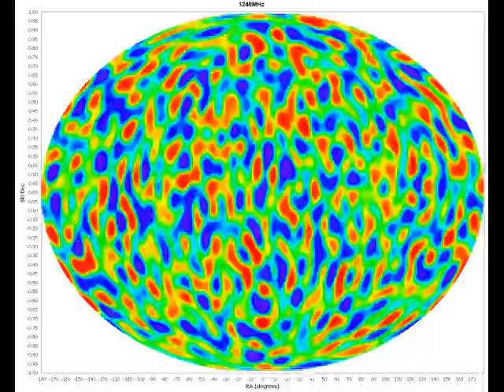Cosmic Sound - High Speed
Movie of the 1st BAO peak from redshift z=0.015 to z=0.5